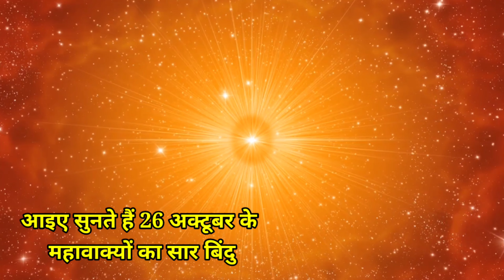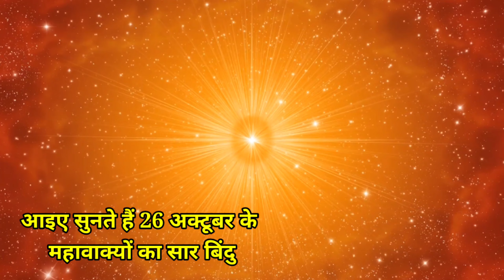26 अक्टूबर के महा वाक्यों का सार बिंदु